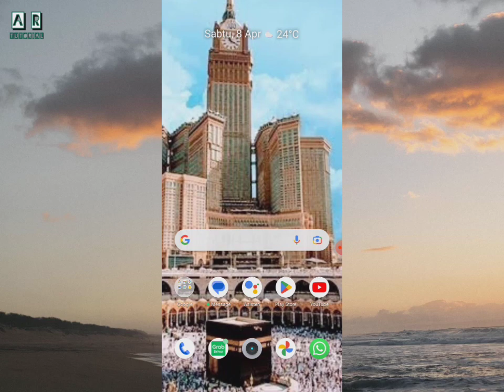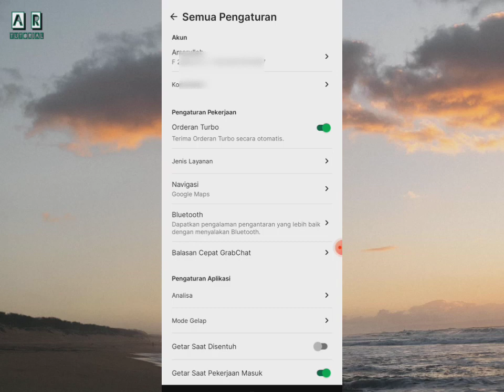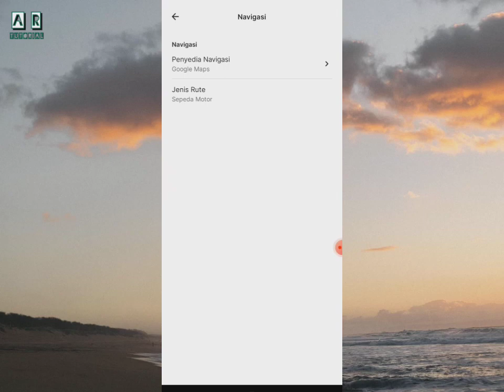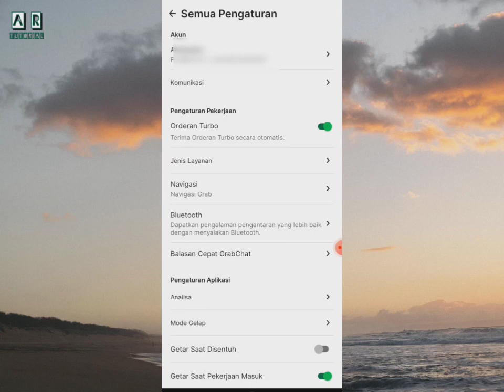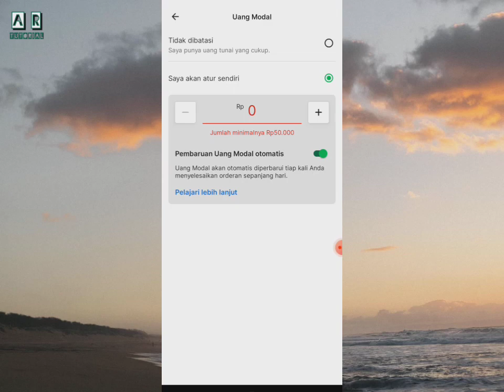Grab gacor • tips orderan semakin banyak by AR